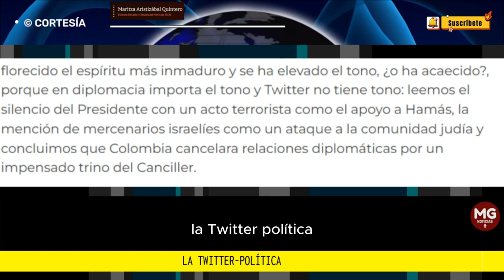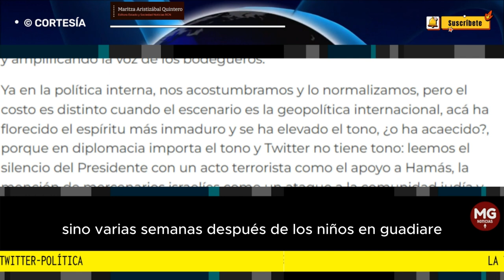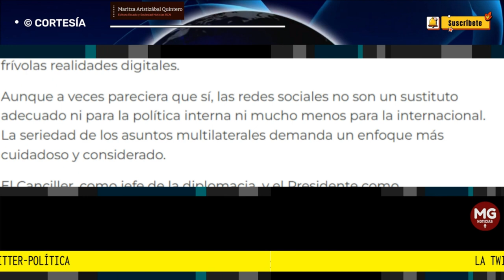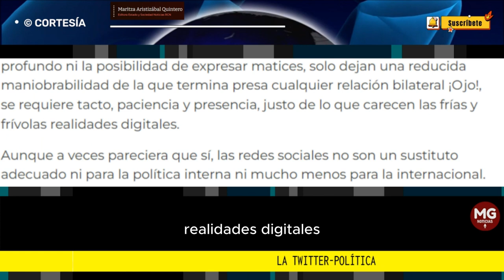LA TWITTER-POLÍTICA 📢 Columna de Maritza Aristizábal Quintero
Desde que llegó el presidente, Gustavo Petro, al poder nos venimos acostumbrando al Twitter-gobierno. Una nueva fase de la política en la que, aunque hoy nos aterre, más adelante notaremos que simplemente somos pioneros. Será uno de los males de la política moderna, pero, como en todo, la técnica se perfeccionará.
columna MARITZA ARISTIZÁBAL QUINTERO para LA REPÚBLICA